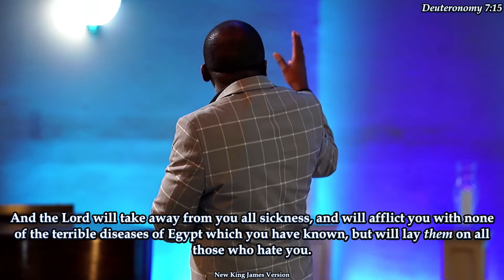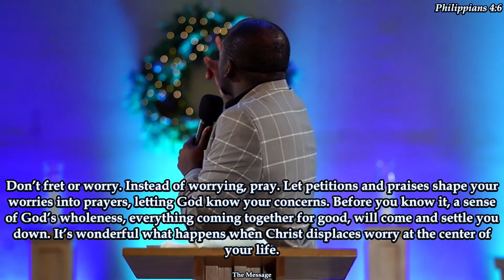Pastor Peter Wamocho A Heart Of Gratitude